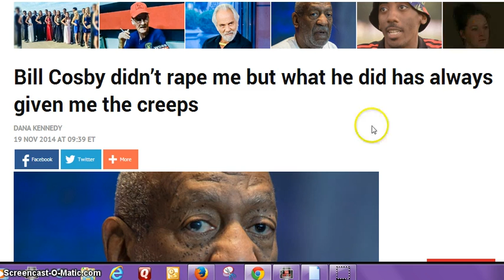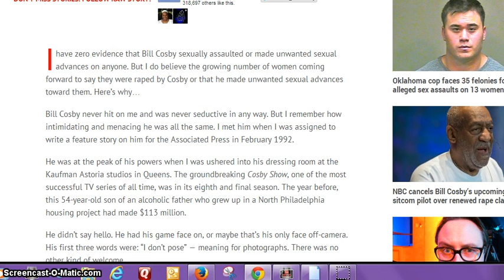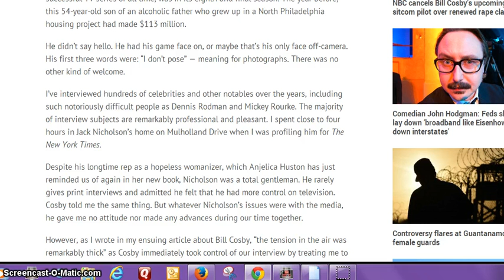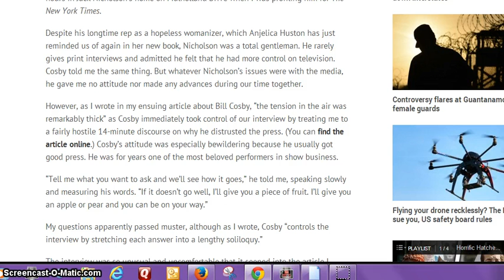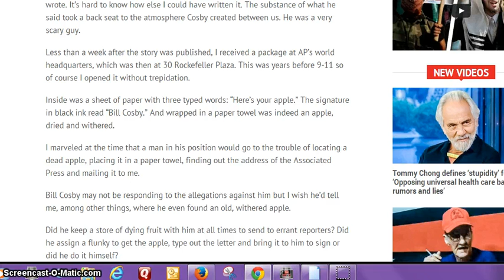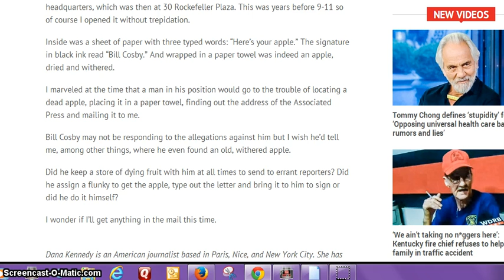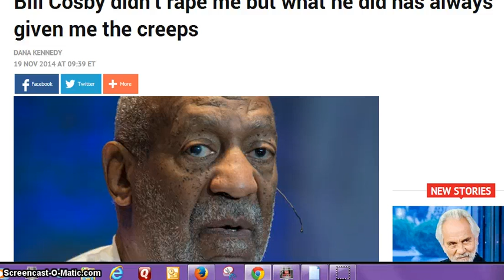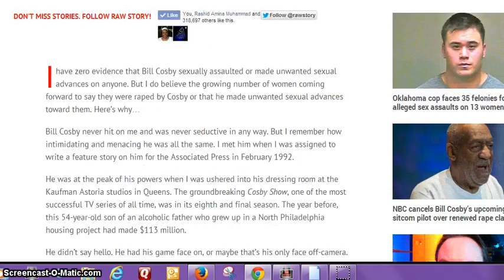Bill Cosby Didn’t Rape Me But What He Did Gave Me The Creeps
Dana Kennedy states: "The interview was so unusual and uncomfortable that it seeped into the article I wrote. It’s hard to know how else I could have written it. The substance of what he said took a back seat to the atmosphere Cosby created between us. He was a very scary guy."